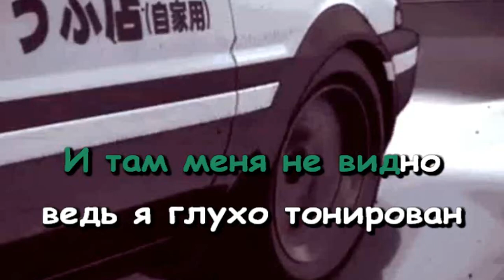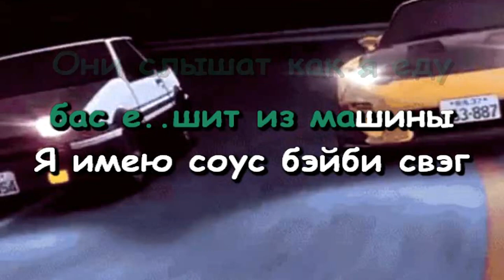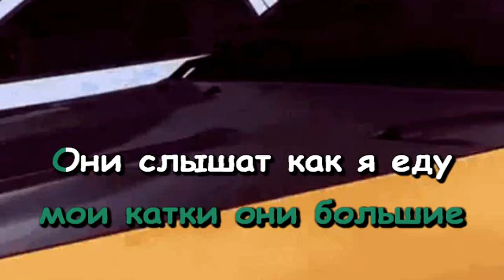Big Baby Tape - 4x4 (Караоке)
Бит - DJ Tape
Ремейк - Vocal Remover

Готово караоке на хит с альбома "VARSKVA", который еще держится в чартах. Заказ по опросу готов)